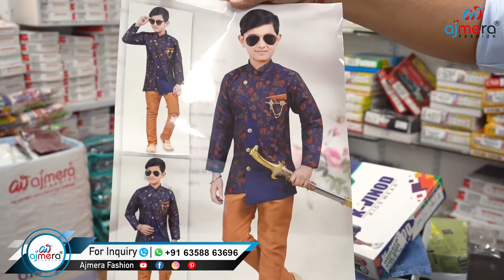Biggest Kids Wear Manufacturer In Surat | Kids Wear Wholesale Market Surat | Kids Wear Fact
Video Title:-Biggest Kids Wear Manufacturer In Surat Kids Wear Wholesale Market Surat Kids Wear Fact

Ajmera Fashion.

maa and baby, surat
children's wear wholesale market in mumbai
wholesale childrens clothing online india,
designer gown for girl child,
children's gown designs,
smile baby surat,
india mart,
wholesale childrens clothing in bulk,
kids wear near me,
surat wholesale market,
wholesale children's clothing online india,
children's wear wholesale market in delhi
biggest kids wear manufacturer in surat
frocks wholesale in surat
kids wear wholesale
childrens wear manufacturer in gujarat
kids wear wholesale market
branded kidswear wholesale in india
childrens clothes wholesale distributors
wholesale baby clothes suppliers india
Branded kids wear wholesale,
branded kids cloths.
world win gandhi nagar,
cheapest kids cloths,
kids cloths wholesale,
vanshmjgandhi nagar market delhibranded kids cloths
branded kids garments
branded garments wholesalekids garments wholesale
branded boys wear wholesale